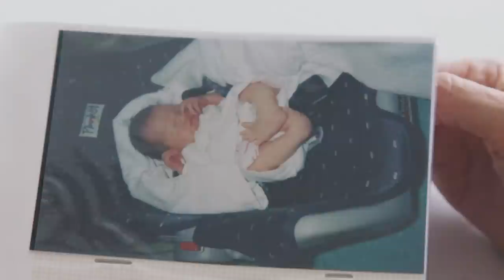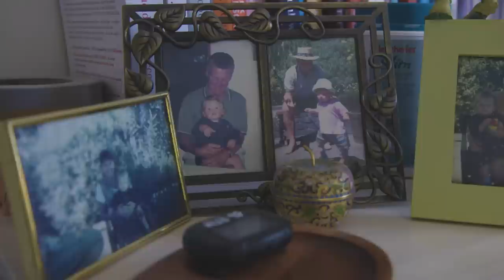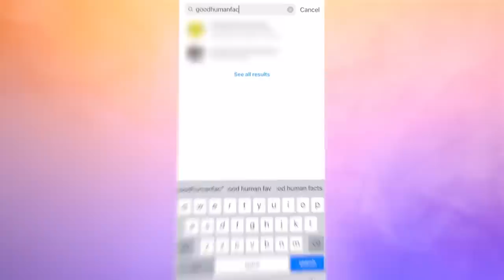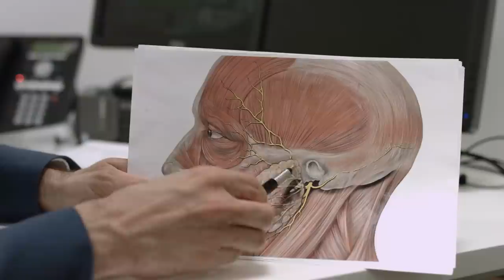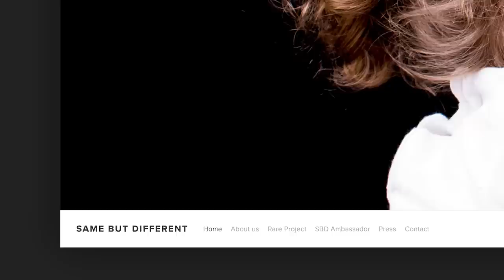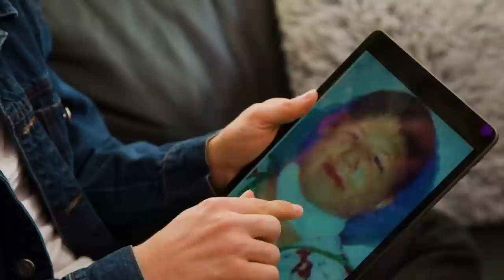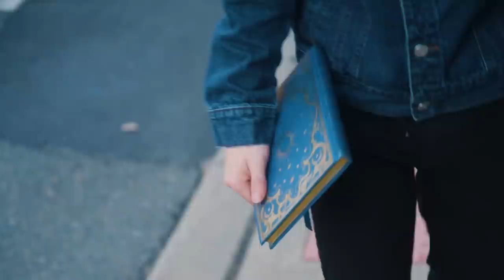The People Who Can't Smile | BORN DIFFERENT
In this Born Different special, we meet individuals who are unable to smile due to Moebius syndrome, a rare condition that causes facial paralysis.

Editor: Olivia White